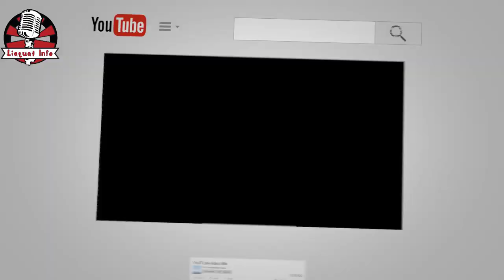[Pashto] PUBG MOBILE Funny Chicken Dinner Part 3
My Rig Specs are Here!
►Power Supply Antec 550 Modular
►RAM 16 GB G.Skill
►Casing Antec Silver
►Cooler Master 212
►Graphic Card Nvidia GTX 970 Windforce
►Gigabyte Z77-D3H 27inc 1080